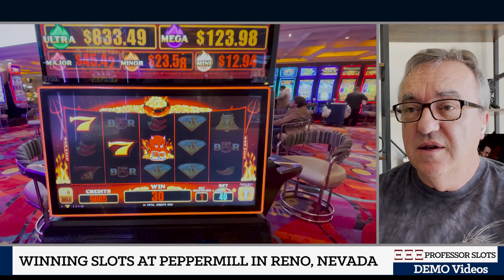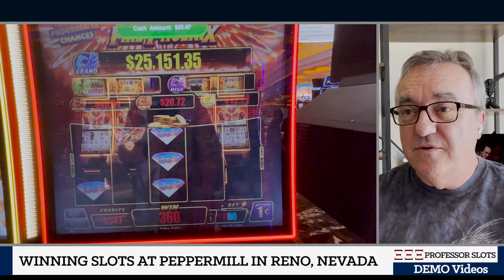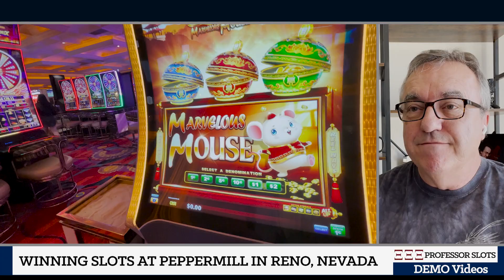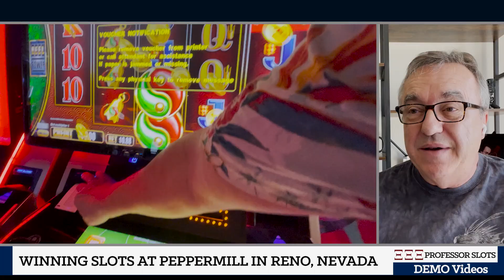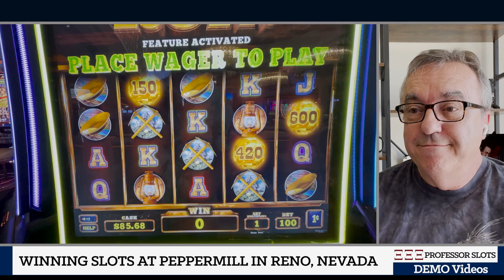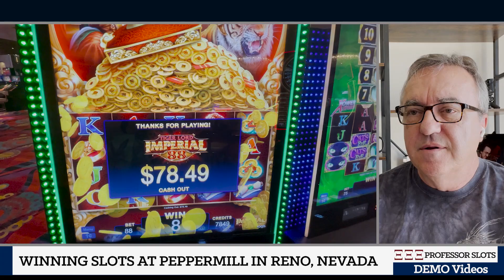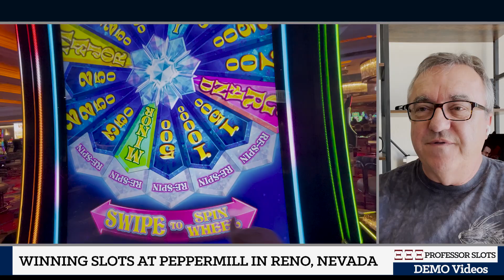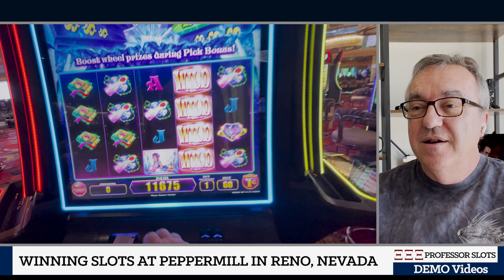Highly Visible Slots Tour at Peppermill in Reno, NV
Show & Tell tour of candidate winning slot machines using my Location, Location, Location winning slots strategy together with my 5 Spin Method as assessment tool at Peppermill in Reno, Nevada.

All images and additional video segments contained in the Thumbnails and/or B-roll segments are used in strict compliance with the appropriate permissions and licenses required and in accordance with the YouTube Partner Program, Community guidelines & YouTube terms of service.